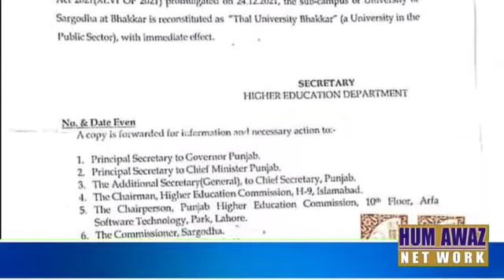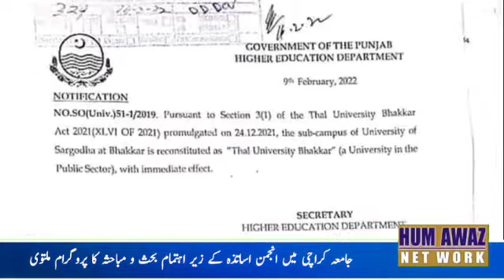University of Sargodha sub-campus Bhakkar gets Thal University status. HE issues notification